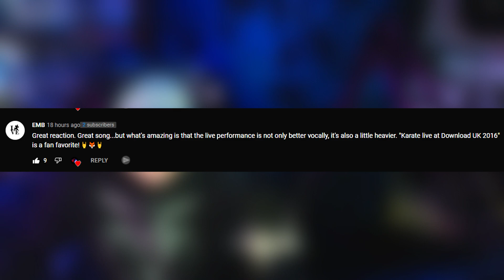Metal Fan Reacts to BABYMETAL KARATE LIVE at Download UK 2016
Suggest Songs Here and hangout after the videos